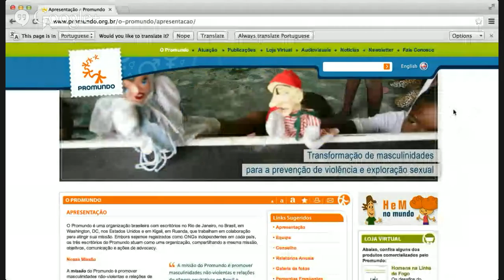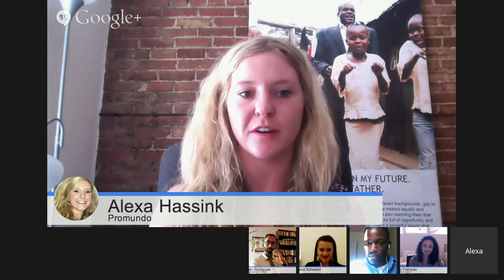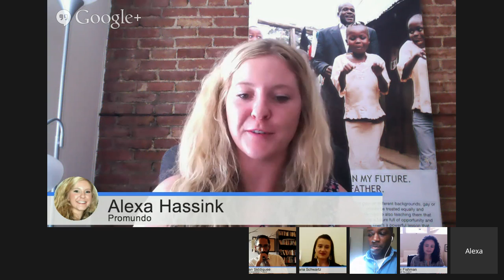BeyondtheBinary: Artists Challenging Toxic Masculinity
Whether it's on TV, in magazines, or in the ads we walk past daily, we all receive constant messages on how to act "like a man" or "like a lady." Mainstream media's understanding of the gender binary can be very limiting, if not hurtful, but some artists and activists are using art and media to challenge society's narrow view of masculinity.

We'll join the International Museum of Women (IMOW) and an incredible cast of panelists to discuss how they are using art to expand our definition of masculinity.

To learn more, check out the online gallery, "On Masculinity," curated by our own Jennifer Siebel Newsom

Panelists:

John Edmonds is a photographer who lives and works in Washington, D.C.  His work explores and examines identity through race, masculinity, sexuality and gender representation.  (@ABOUTFACEBLOG)

Alexa Hassink is a Communications Officer, Program Associate with Promundo, which works internationally to engage men and boys to promote gender equality and end violence against women

Juliana Britto Schwartz is the Digital Communications and Media Manager at the International Museum of Women. (@JulianaBrittoS)

Imran Siddiquee is the Director of Communications for The Representation Project. (@imransiddiquee)

We'll also be joined by Dani Fishman, a member of the film team behind "The Mask You Live In." (@danifishman)